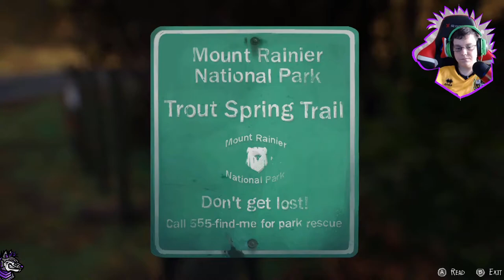Two little wolves... || Life is Strange 2 || Episode 1 - Part 2